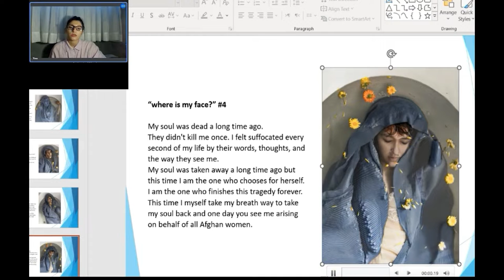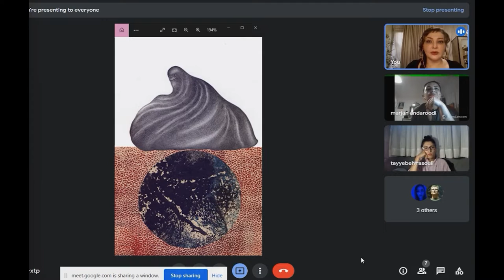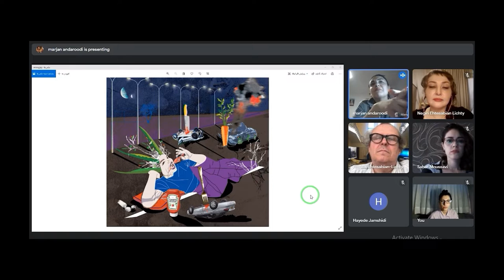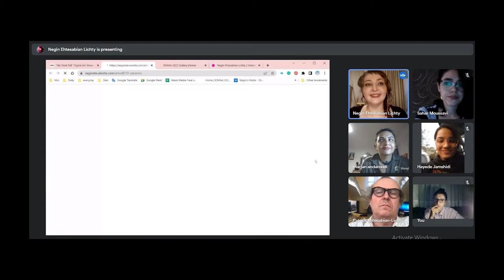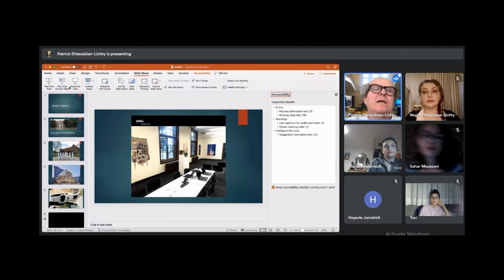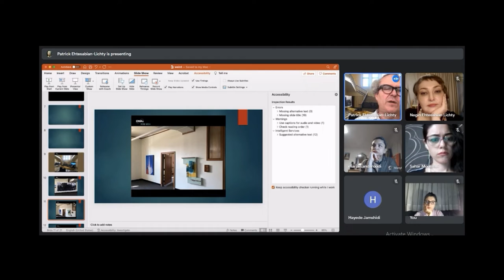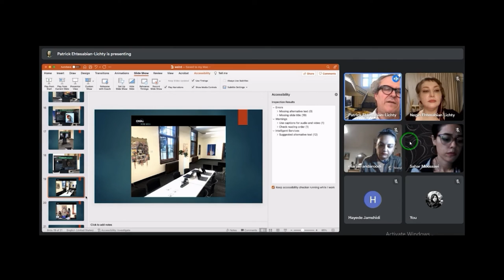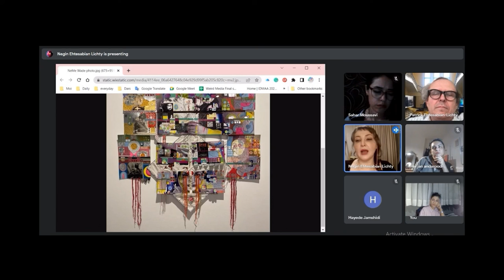2022 6 1 techspressionism iran no2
2022 July 01 Tehran, Techspressionism IR Salon no.2
Tayyebe Rasouli, Marjan Andaroodi, Sahar Mousavi, Hayede Jamshidi, Negin Ehtesabian and the group advisor Patrick Lichty